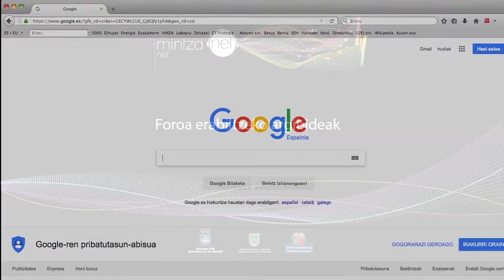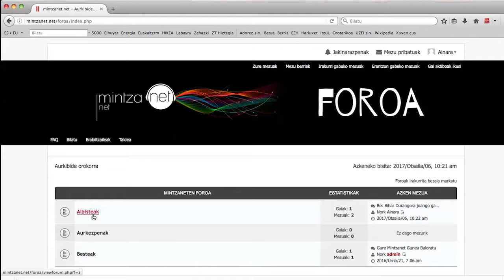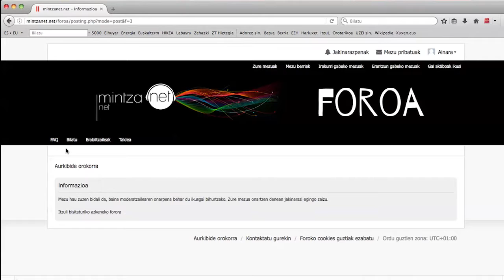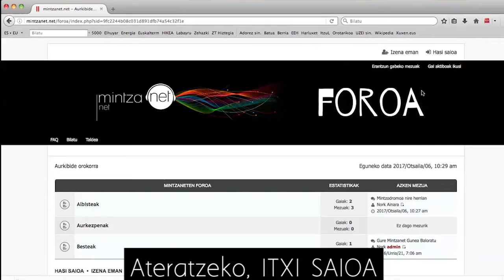Mintzaneten Foroa nola erabiltzeko argibideak